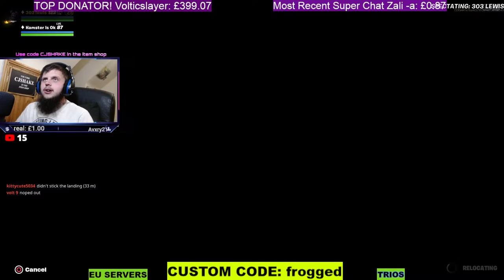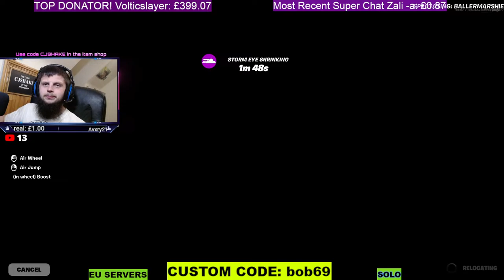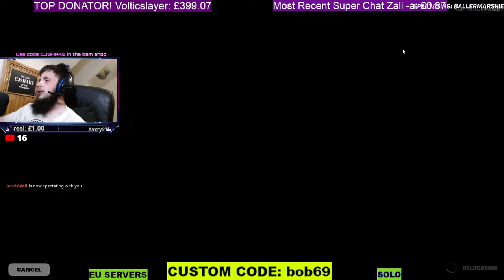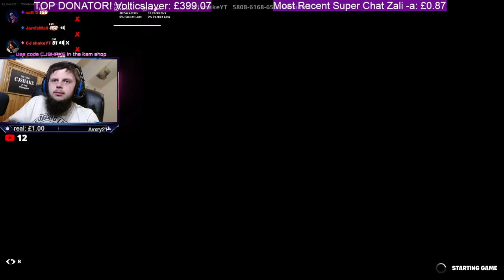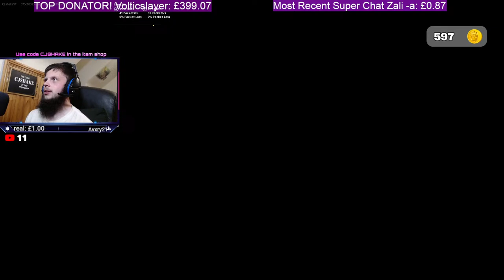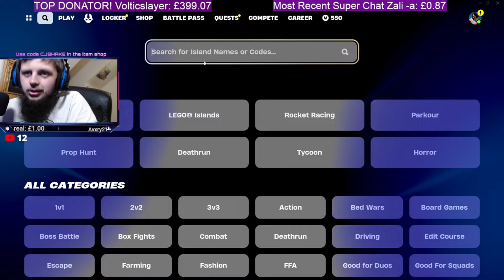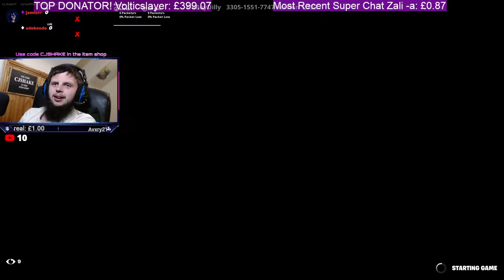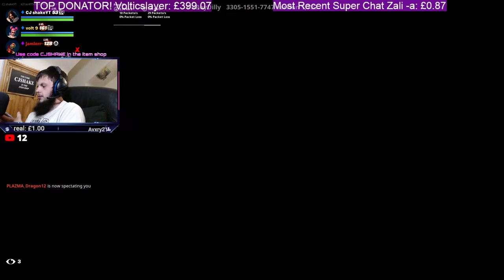FORTNITE CUSTOMS AND CREATIVE LIVE! EU SERVERS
Hello and welcome to my fortnite stream! I host fortnite customs and creative games on this youtube channel quite a lot! Take a look at my discord below to check out the streaming times or just ask! Have fun :)

FEEL FREE TO USE MY SUPPORT A CREATOR CODE= CJSHAKE

BECOME A FROGGING LEGEND MEMBER!

Watch:

 • Wiguez & EH!DE - ...

People That Inspire me: Ali-A, Tfue, Ninja, Ghost Ninja, ShuffleGamer, Formula, Nicks, Mrtop 5, Home of games, Ceeday, Fe4rless, MrBeast, Sypherpk, Pewdiepie, Faze Jarvis, Typical Gamer, Fresh Panda, Fresh, Techy, Lachlan, Muselk, tiko, Clawzy, HYPEX, Xay, Halo, Tfue, McCreamy, PlayStationGrenade, CommunicGaming + many more